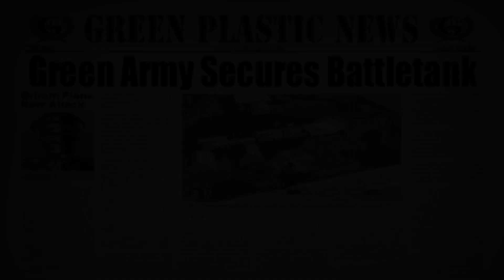Army Men Air Attack: Mission 3 (NO COMMENTARY, QUICK GAMEPLAY)